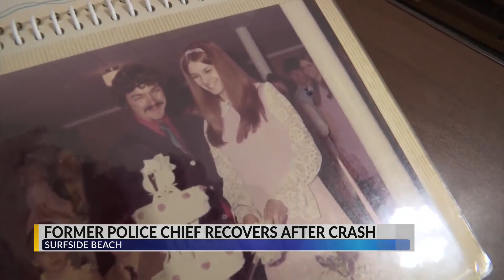Surfside man, former police officer home recovering after March car crash